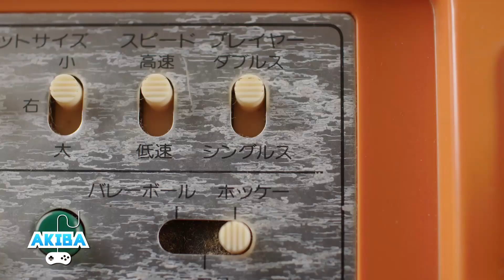Akiba, l'actu RetroGaming 16: UN NOUVEAU RAYMAN, 3.000 MODS SUR COMMAND AND CONQUER, PACMAN...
AKIBA ? un chouette partenariat entre Recalbox et Jean-Christophe K pour mettre encore plus de pixels et de RétroGaming dans nos vies !

Retrouvez chaque semaine AKIBA, le récap' hebdo de l'actu RetroGaming :
COOL, NON ? 😀👍

Akiba, une émission de Jean-Christophe K avec la complicité de Recalbox !